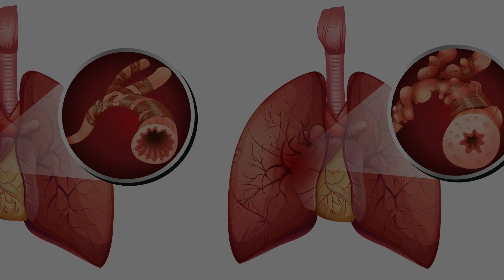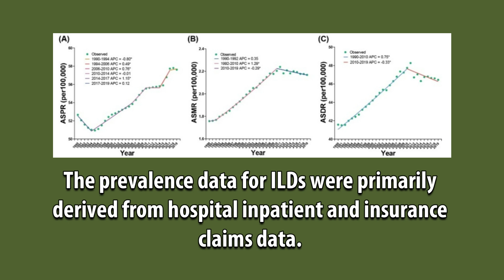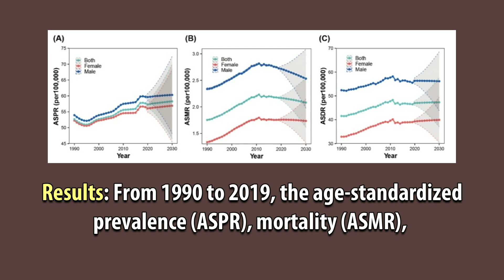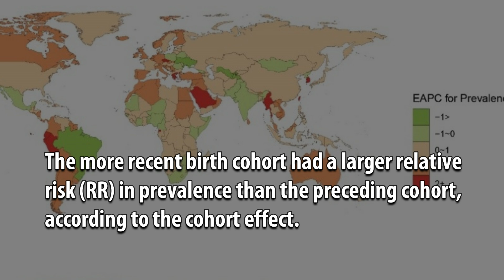Global, Regional, and National Burden of Interstitial Lung Diseases, 1990–2019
Global, Regional, and National Burden of Interstitial Lung Diseases, 1990–2019: Findings from the Global Burden of Disease Study 2019